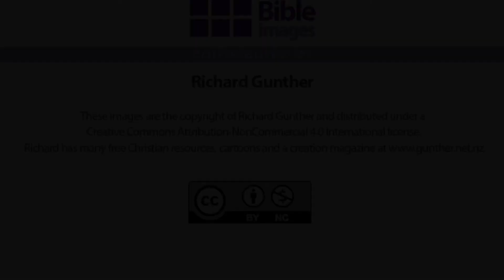圣经故事：为穷妇人添满油 Elisha and the Widow's Oil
圣经故事: 以利沙和穷寡妇的油
经文：王下 4:1-7
主题：天父的恩典够用

Bible Story ： Elisha and the Widow's Oil
Ref:  2 Kings 4: 1-7
Message:  God's grace for the troubled is sufficient. He delights in turning little things into great blessings.

Photo by Ben White on Unsplash
Photo by Tadeusz Lakota on Unsplash
耶稣爱我（儿童诗歌），耶稣喜爱你/跟着上帝走/就是这么简单/我要唱耶和华的大慈爱（小羊颂歌），祂是这样慈爱（宣信堂儿童诗班）